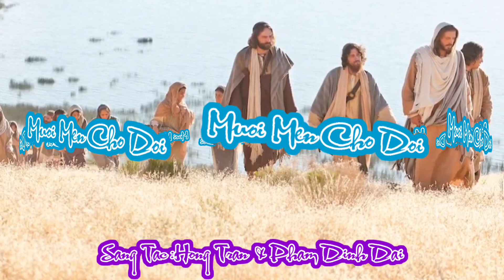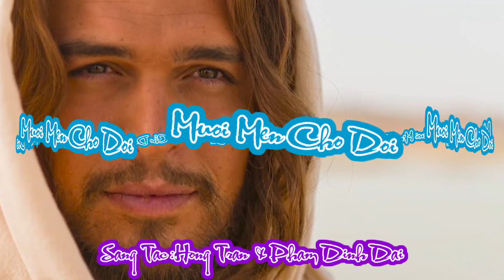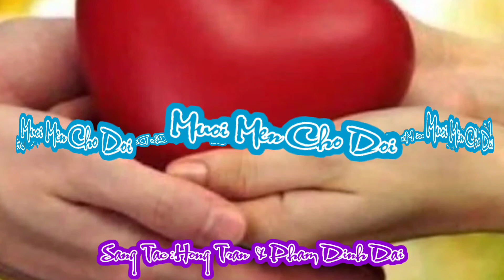(TN) Muối Men Cho Đời (Vui vui làm sao, được nghe tiếng Cha kêu mời...) - Hồng Trần & Phạm Đình Đài